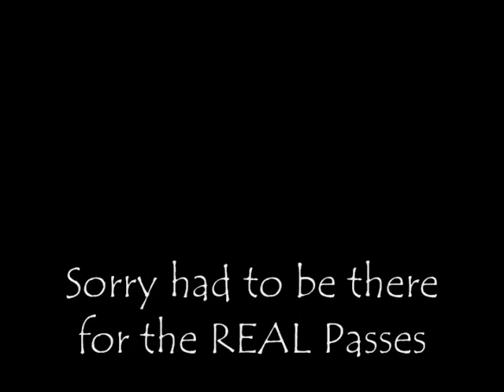Etown Pass1 3 14 09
njr, ed puth, gsxr